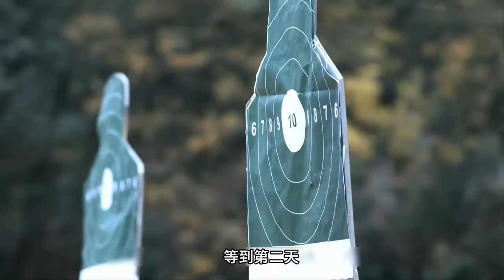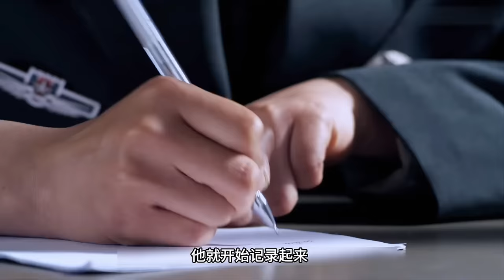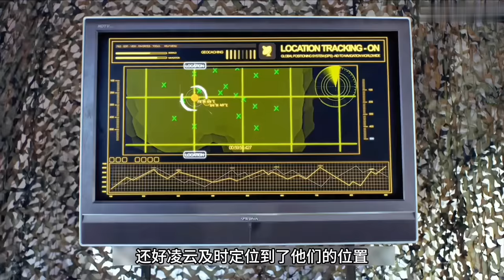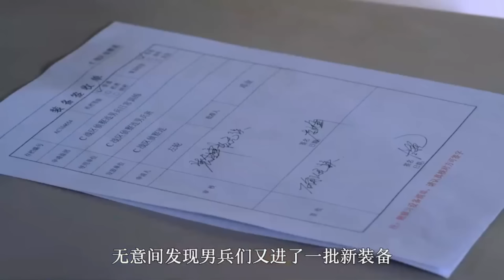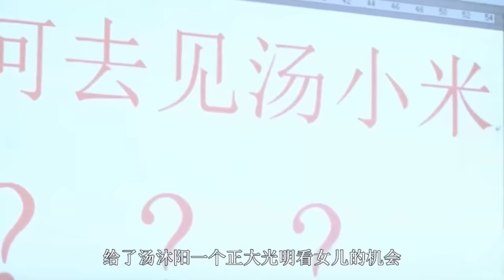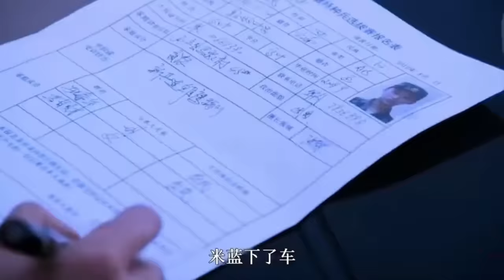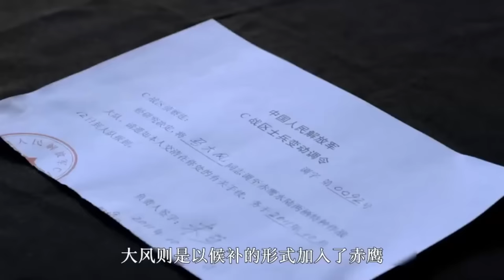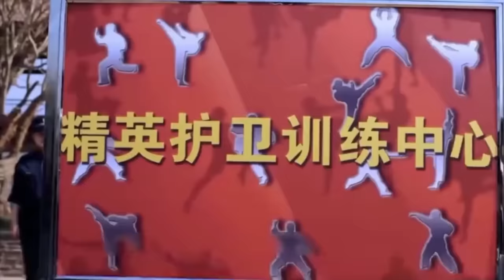一口气看完《麻辣女兵》丨旅长女儿刁蛮任性闯军营，搞笑励志#军旅剧